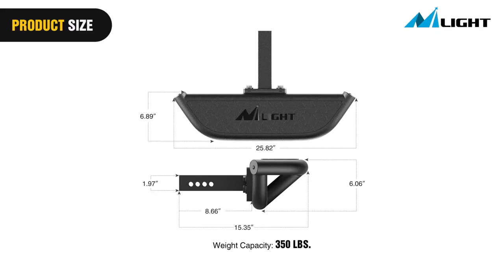Nilight Hitch Step with 2" Hitch Receiver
Fits on Car/Truck/Vehicles with 2 inch hitch receiver. Weight Capacity: 350 LBS
With slip-proof design and free pin lock & stabilizer included.Nilight hitch step bar provides a secure and comfortable step for you

This bumper guard procter is made with heavy-duty 2 inch diameter and 0.120inch wall thickness tubes, Dual stage powder coated textured black finish

 No drilling required. Easy plug in installation.It not only makes your vehicle look tougher but it also protects your vehicle from rear end collisions